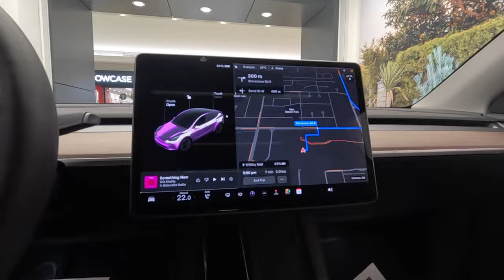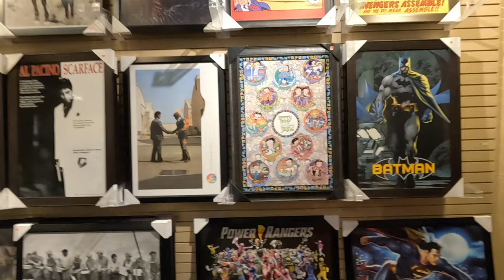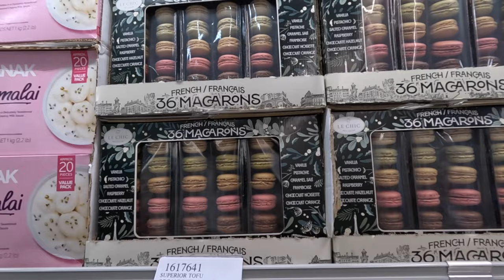Stuck in a crazy snow storm in Canada || CANADA VLOGS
Went out to do some chores and got stuck in a big snowstorm. We knew it might snow, but didn't think it would be this bad. Had to drive carefully and do a tough workout clearing the driveway. ❄️🚗💪